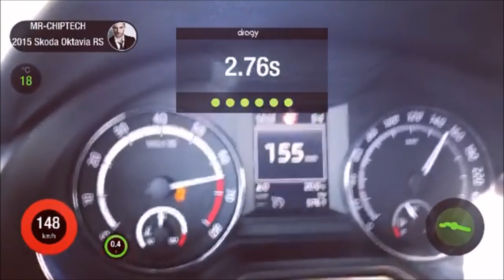LM440 IS20 Turbo Upgrade der Ladermanufaktur im Skoda Octavia 5E RS 452 PS Tuningteile.de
Der LM440 IS20 der Ladermanufaktur im Skoda Octavia 5E RS mit 452 PS 612 NM Stage 3 Software von MR-Chiptech. All Details